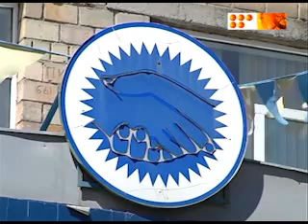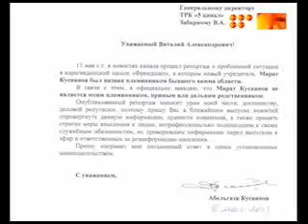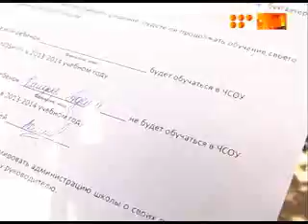В американской школе в Караганде началась проверка финансовой полиции